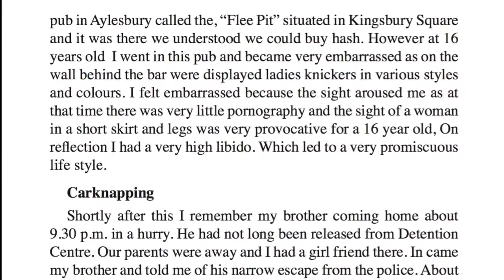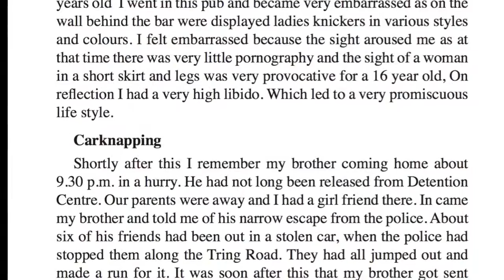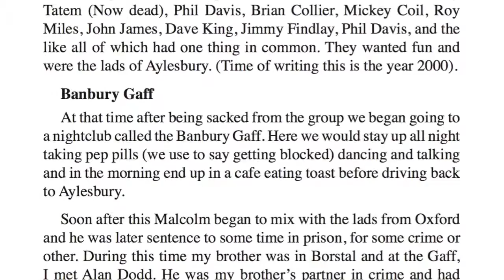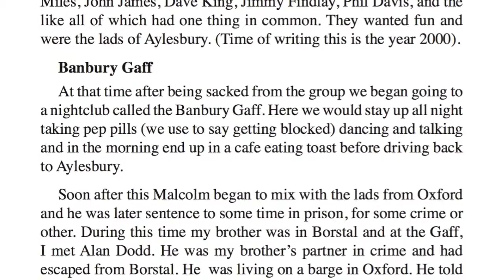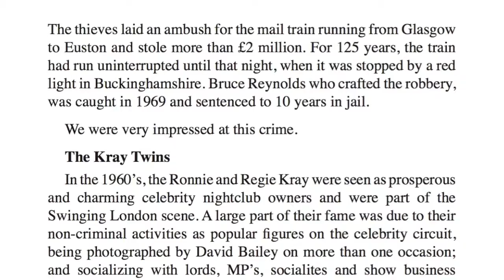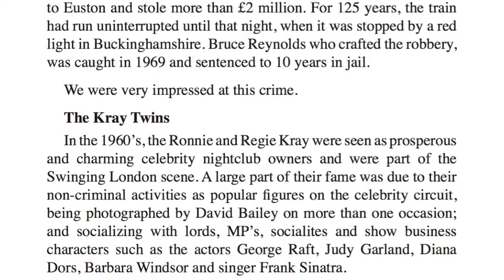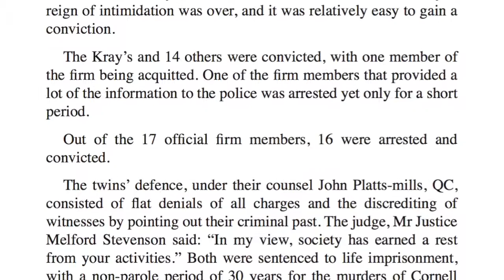Mixing With The MOD's In Aylesbury